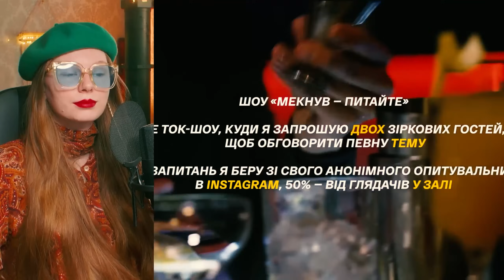Концентрований крінж на шоу "Мекнув питайте". Остапчук, Корогодський, Лера і Рома Свічкоренко. 18+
01:00 в гостях
02:11 бліц
04:35 скільки на тиждень
05:40 чи розуміє що жінка імітує
08:00 з коханням чи без
08:40 таро на остапчука
09:50 тваринний
10:30 у туалеті
12:30 рома сикун
16:20 таро на ромцу і леру
18:00 ревнощі
20:20 комплекси
21:30 крінж Катя
23:25 різне лібідо
24:10 Свічкоренко не дроче і таро
29:00 на першому побаченні
30:00 сварка
33:00 цнота
37:00 таро на рому
40:00 кунімен
40:30 протизаплідні
43:00 довідки
44:00 кількість партнерів
47:00 всратий жарт і таро на рому
48:45 незвичні місця
50:40 довжина ширина чи вміння